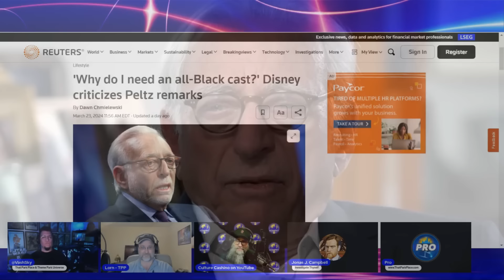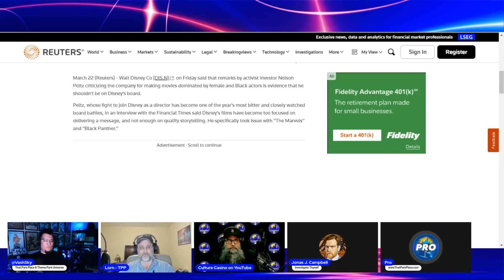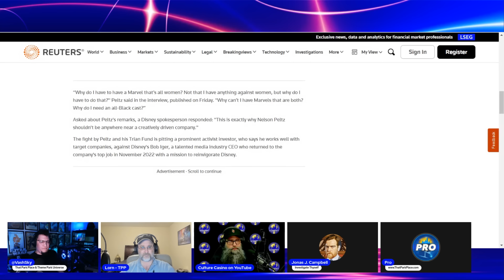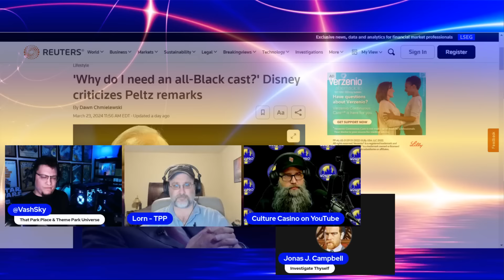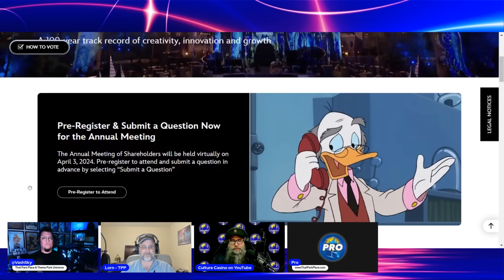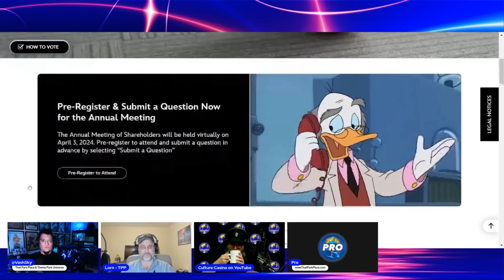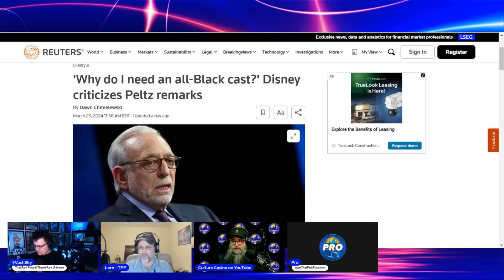Disney's Bob Iger Is SCARED: Nelson Peltz WINS HUGE Institutional Investor Endorsement!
Starring @lornconner9030, Vash Sky and Jonas J Campbell of @ThatParkPlace @ThatParkPlace, and @CultureCasino

Bob Iger is perhaps changing tactics as it becomes more likely that Nelson Peltz will win a Disney board seat. And that potential win is now somewhat likely because of a HUGE endorsement.